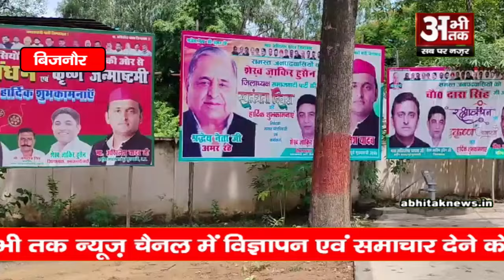जिला प्रशासन ने समाजवादी पार्टी कार्यालय को किया नोटिस जारी